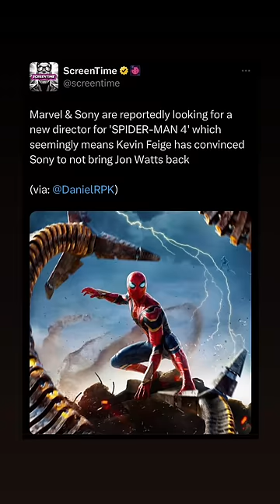Spider-Man 4 Drama Is Over, Shang-Chi 2 Updates, & Shawn Levy Rumored To Get More MCU Projects?!?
In this video, we get some MCU Updates!